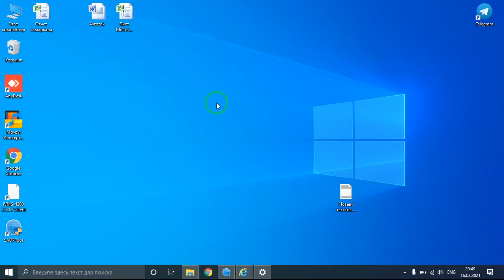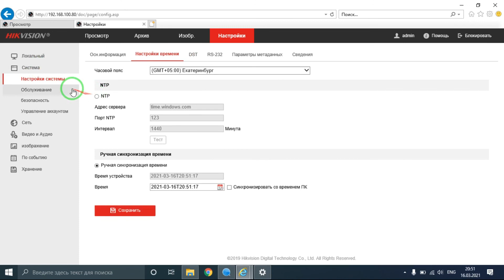Подключение камеры к Интернету. Connecting the camera to the Internet.